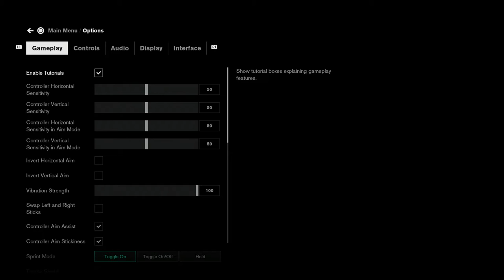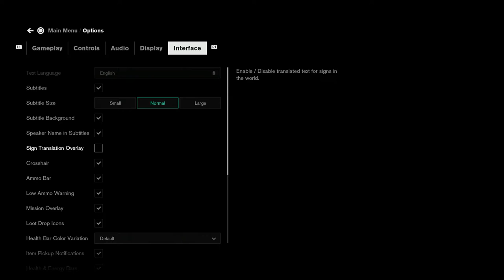CONTROL Walkthrough - PART 3 - DIRECTORIAL OVERRIDE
CONTROL Gameplay Walkthrough Part 3 includes the mission...

Directorial Override

This walkthrough for CONTROL available on the PlayStation 4, Playstation 5, Xbox Series X|S, Xbox One and PC will include the Main Campaign, Story Missions, Side Missions, Abilities, Upgrades, Cutscenes, Collectibles, Gameplay, Exploration and Ending.